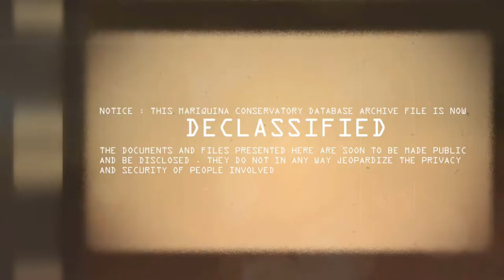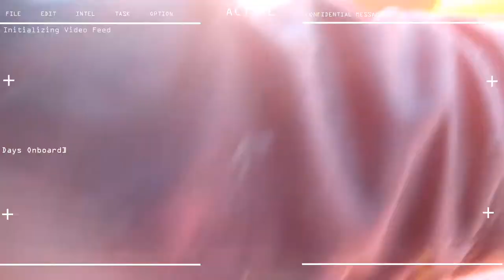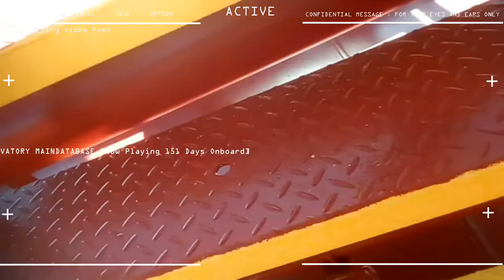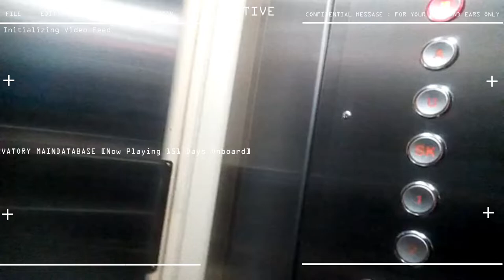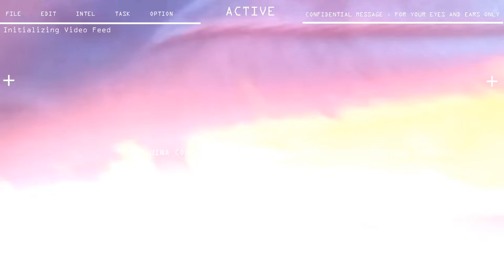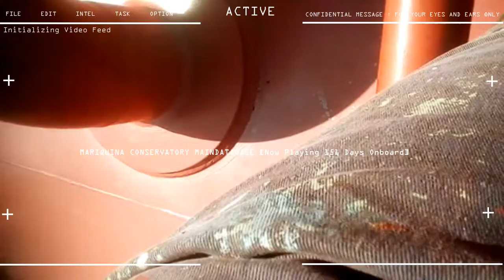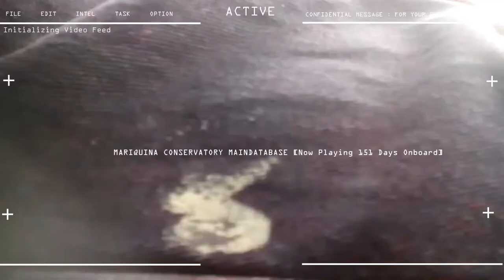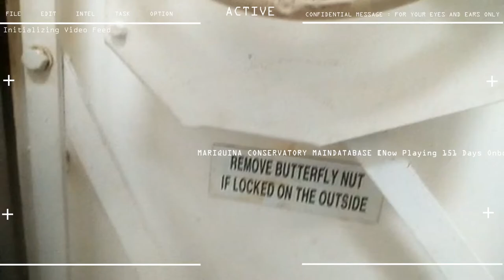10th Seaman Contract Day 151 Deck Maintenance Chipping Brushing and Painting x8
4 months, 4 weeks, 1 day ONBOARD
10th SEAMAN CAMPAIGN

STATUS : DECK MAINTENANCE , CHIPPING BRUSHING , PAINTING REPEAT X8